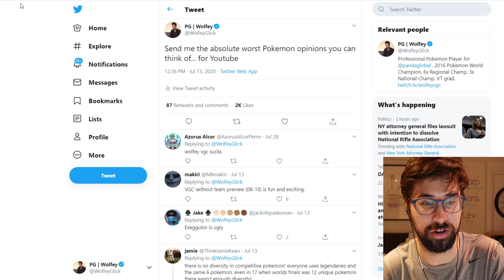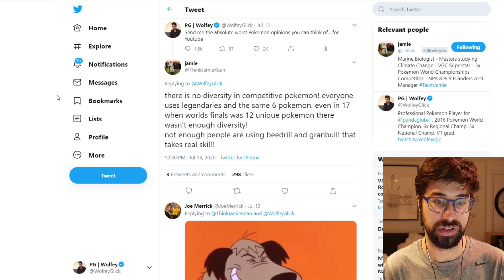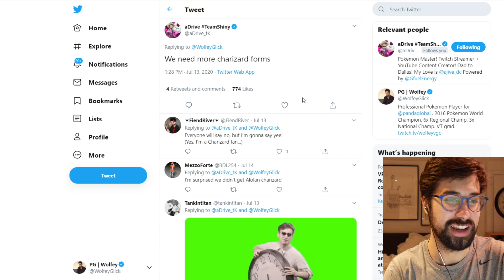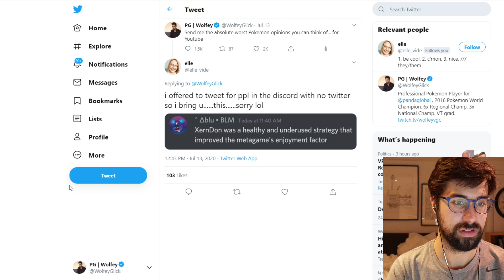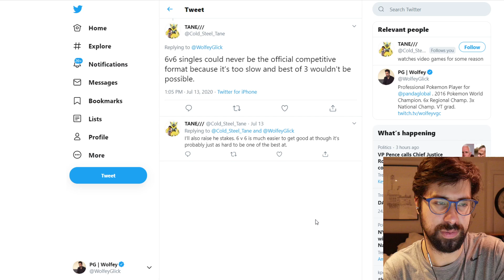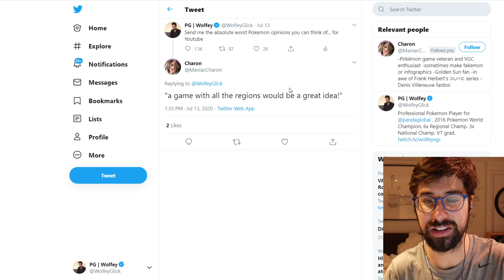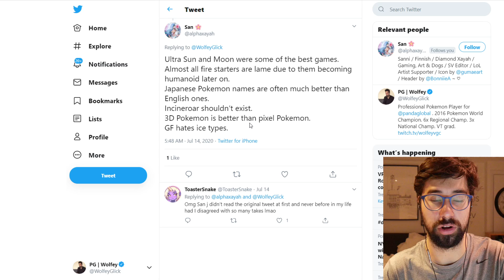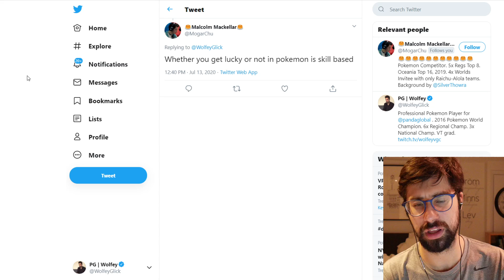The WORST Pokemon Opinions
I subjected myself to some of the WORST Pokemon opinions on the internet: here's the result